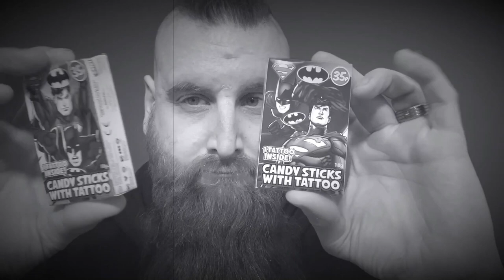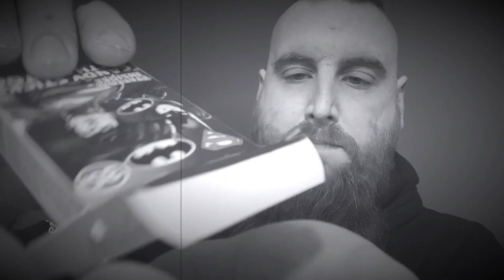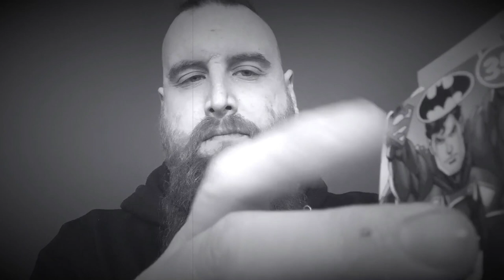Candy Sticks Art | ASMR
HONOURABLY COURT A WOMAN FROM SWITZERLAND, MARRY AND THEN MAKE LOVE TO HER!